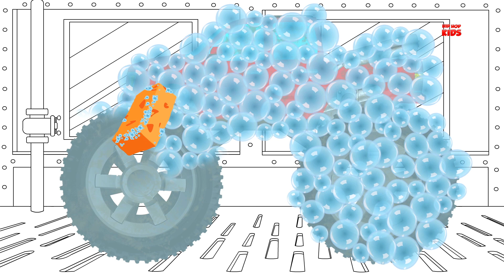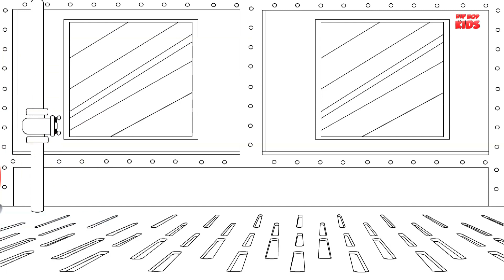Good and Evil | Fire Truck | Emergency Vehicle | Halloween Cars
Hip Hop Kids - Videos for children brings new vehicles good and evil series for kids & toddlers. In this video, babies will see a fight between a good fire truck vs evil fire truck. This kids video aimed at teaching children uses of various transports via fun vehicle videos.